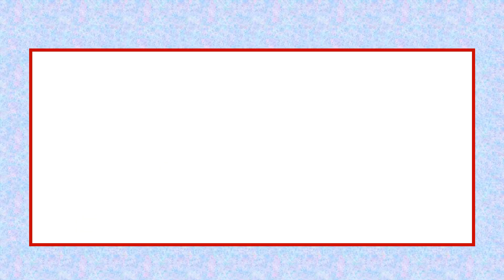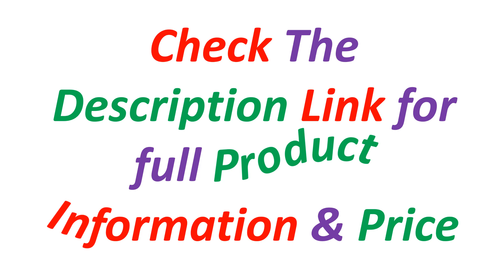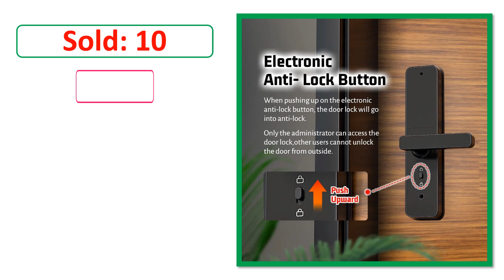Top 5 Best Smart Door Locks Of 2024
✔ 5. PHIPULO Tuya Wifi Digital Electronic Smart Door Lock With Biometric Camera Fingerprint Keyless Entry Hotel Apartment Locks

✔ 4. Waterproof IP66 Dustproof Tuya Wifi TTlock APP Fingerprint Sliding Smart Lock RFID Card Code Anti-Scratches Aluminum Door Locks

✔ 3. RAYKUBE F005 IP65 Waterproof Tuya Wifi Lock Electronic Smart Door Lock With Fingerprint/Smart Card/Password/Key/APP Unlock

✔ 2. Tuya ZigBee Smart Door Lock APP Remote Control Eletronic Biometric Fingerprint Unlock Digital Intelligent Electric Password Lock

✔ 1. Tuya Wifi Electronic Smart Door Lock With Biometric Fingerprint / Smart Card / Password / Key Unlock/ USB Emergency Charge